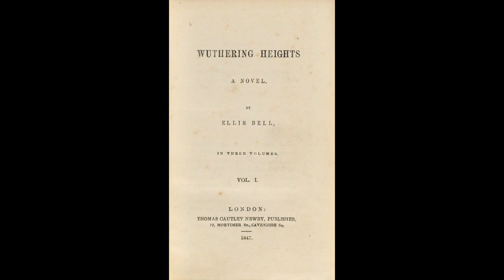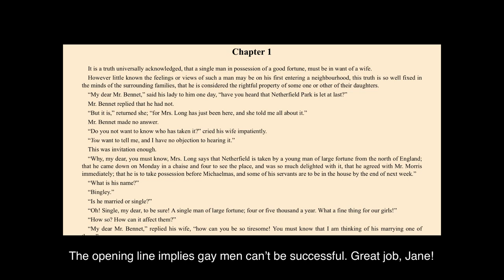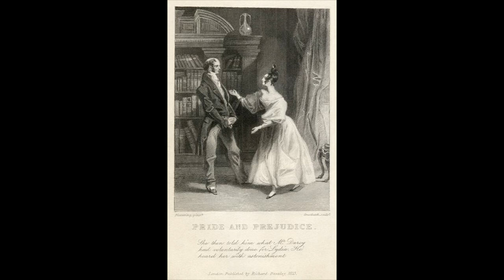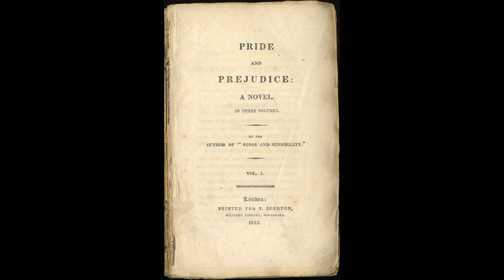Pride and Prejudice, Mary Bennet, and Narrative Analysis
Pride and Prejudice is the safest book in the world for something you want to critique -- except perhaps a Dictionary.

Pride and Prejudice (1940) film adaptation directed by Robert Z. Leonard, screenplay written by Jane Murfin and Aldous Huxley (yes, that Aldous Huxley).

This video contains parodies of CinemaSins and Arrested Development.